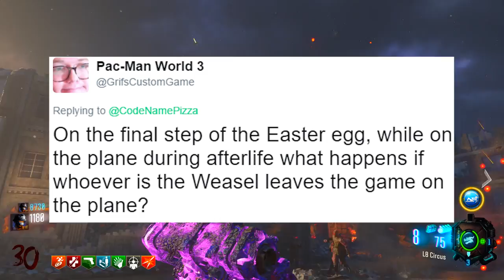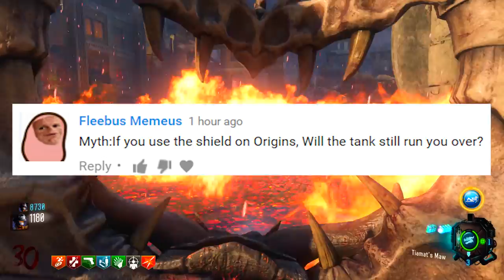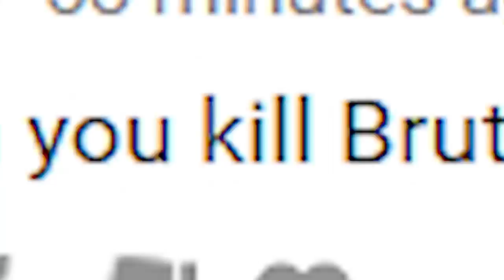CAN YOU KILL WEASEL WITH THE GOLDEN SPORK?? BLACK OPS 3 / IW ZOMBIES | MYTH BUSTING MONDAYS #78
Welcome to Myth Busting Monday's on BLACK OPS 3 ZOMBIES & RAVE IN THE REDWOODS ZOMBIES! This is the show where we BUST the MYTHS that you guys leave in the comment section Below!

CodeNamePizza
BURY
BL8 9QY
UNITED KINGDOM